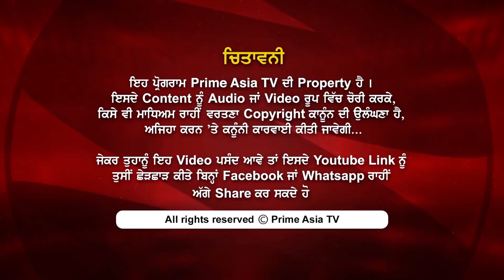Prime Sath (27) || Punjabi ladies disclosed the secrets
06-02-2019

24 hours Local Punjabi Channel

SkyTV CH#743
Virgin Media CH#840
FreeviewCH#264